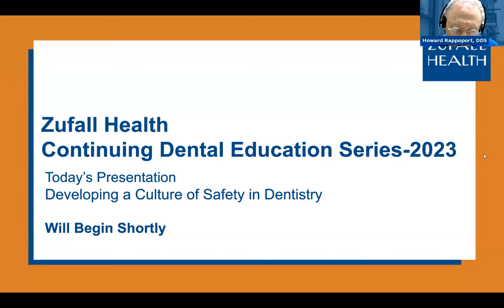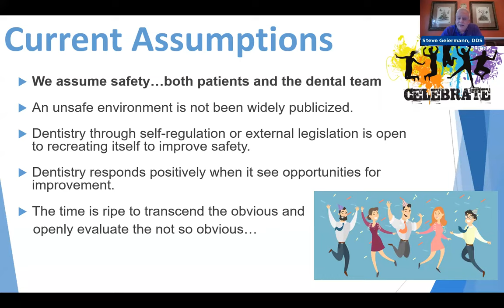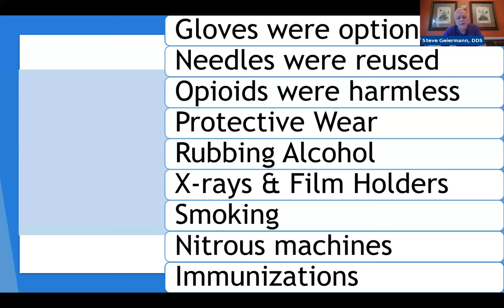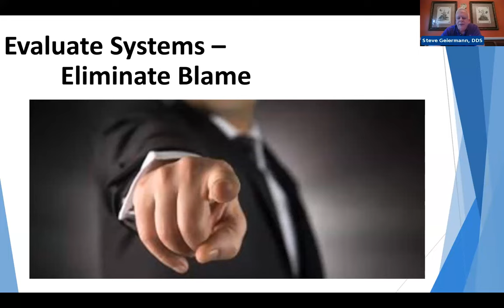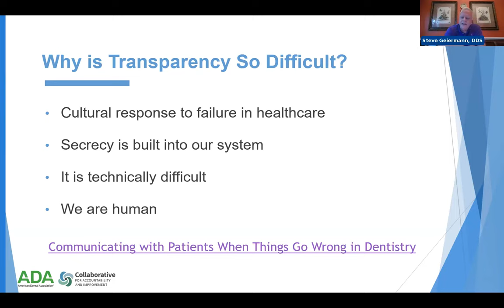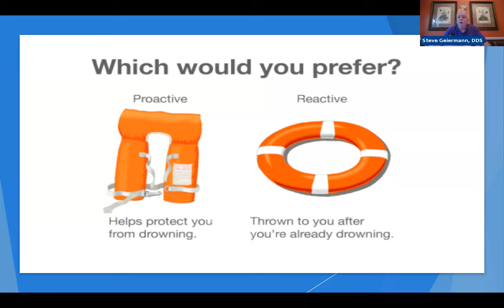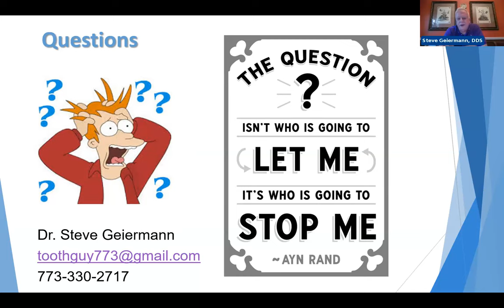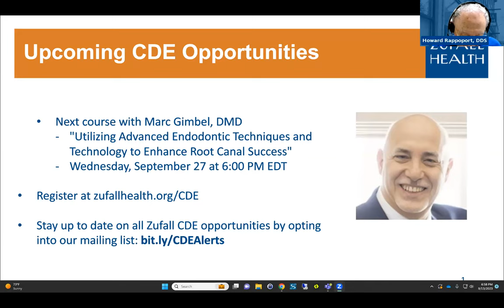CDE Course: Developing a Culture of Safety in Dentistry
In a September 2023 Continuing Dental Education (CDE) Course, Steve Geiermann, DDS, reviews how dental providers can move beyond individual safety practices to a more systemic approach to protecting ourselves and those we serve.

By and large, the practice of dentistry is safe; but being human, there are instances where near misses or adverse events do occur. Hopefully, we learn from them and move on with little to no lasting harm to patients, staff or providers. In an ideal world, such challenging events would get reported in an anonymous, non-discoverable manner, so that oral health professionals could learn from the experience of others without having to experience the adverse incident ourselves. In reality, dentists hesitate to report such incidents for fear of increasing liability and embarrassment to themselves and their practice. How can we move beyond individual safety practices to a more systemic approach to protecting ourselves and those we serve. What can we learn from other healthcare disciplines who have been working on their own cultures of safety for over three decades? What steps can we take as a profession to ensure that we are providing the safest dental visit? What is the role of transparency in such a culture of safety in dentistry?

Steve Geiermann, DDS, is a retired Captain in the U.S. Public Health Service, who recently retired from the American Dental Association where he served as the Senior Manager for Access, Community Oral Health Infrastructure and Capacity. He serves on the boards of the American Institute for Dental Public Health; the Organization for Safety, Asepsis and Prevention; the Dental LIfeline Network, the Dental Patient Safety Foundation and the National Oral Health Connection Team of the Oral Health Progress and Equity Network. He is a Fellow of the American College of Dentists and the International College of Dentists. Safety in dentistry is an ongoing passion.

This course is co-presented by Zufall Health and Delta Dental.